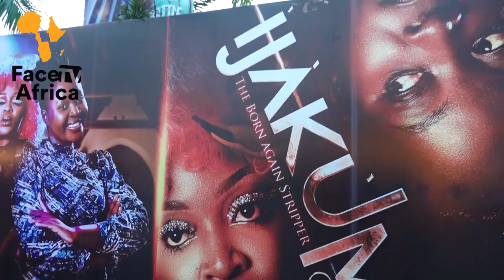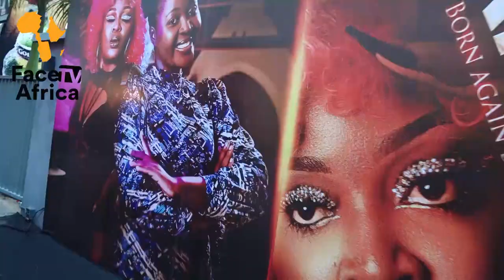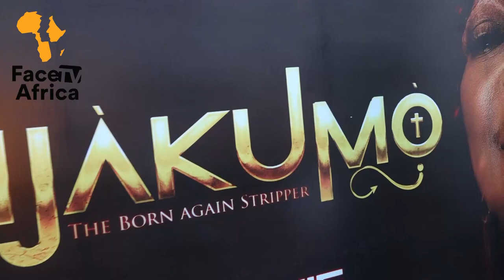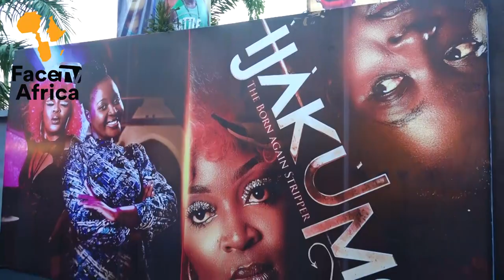WATCH THE PREMIERE OF ACTRESS TOYIN ABRAHAM AJEYEMI NEW MOVIE IJAKUMO (THE BORN AGAIN STR!PPER)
WATCH THE PREMIERE OF ACTRESS TOYIN ABRAHAM AJEYEMI NEW MOVIE IJAKUMO (THE BORN AGAIN STR!PPER) Facetv Africa and Music face: Real Indigenous Nigerian Music. We profile top performance, top rated Nigerian musicians, legends, events, video musicals and we dish them out to you from a Nigerian point of view.